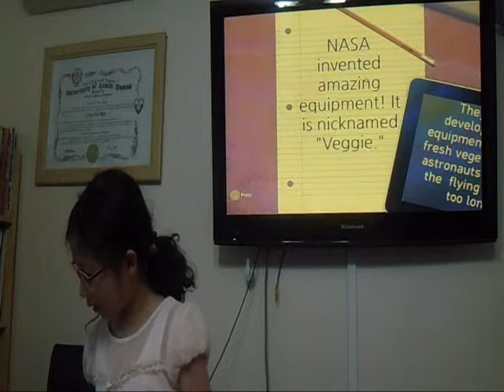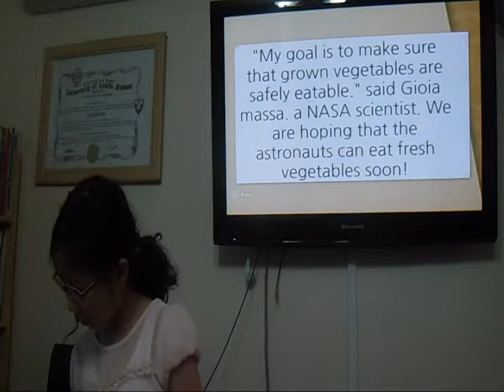Inje Speech Power Kinder Times Class 1 (Han Ga Eun)